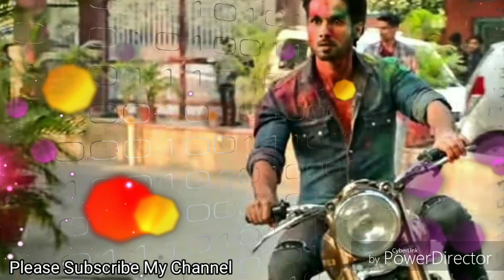Kabir Singh Entry For 100cr Club